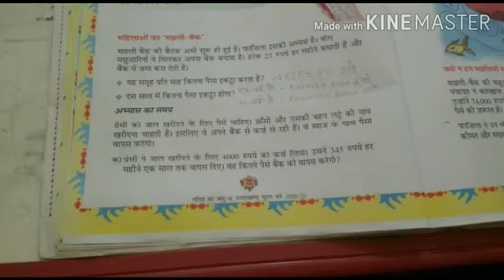महिलाओं का मछली बैंक Fish Bank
महिलाओं का मछली बैंक Fish Bank fishbank Class 5 Maths NCERT